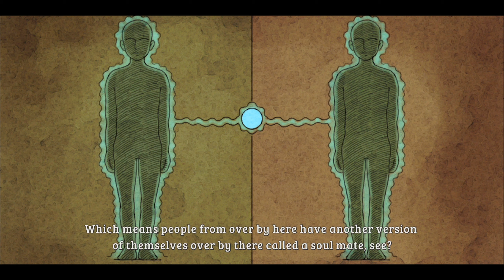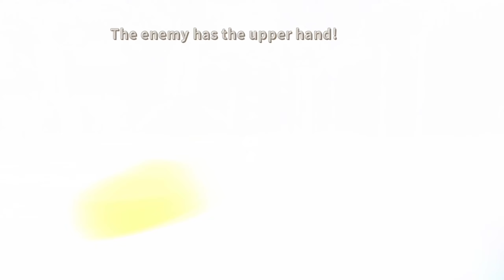[XBOX SX]第二國度 白色聖灰的女王|Ni no Kuni: Wrath of the White Witch Gameplay Part.1-1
是一款於2011年11月7日在日本發售的PlayStation 3專用遊戲軟體，為角色扮演遊戲系列第二國度。最大特色是利用即時運算的3D畫面表現出吉卜力工作室的動畫風格，於2022年9月15日在XBOX Gamepass上架！